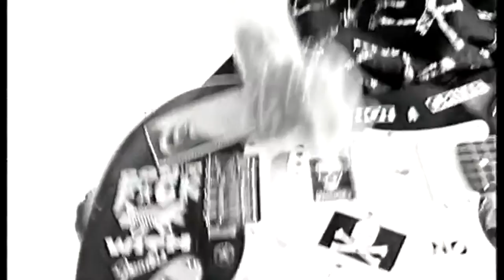Sva Ta Muzika Leonid Pilipovic